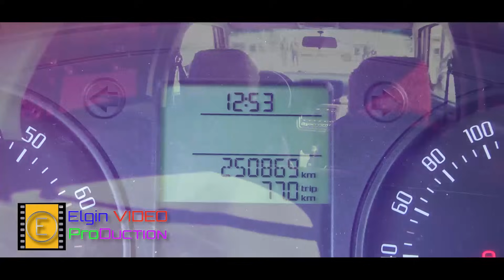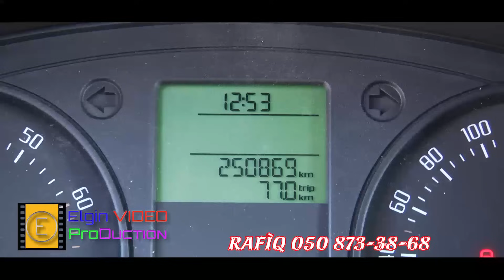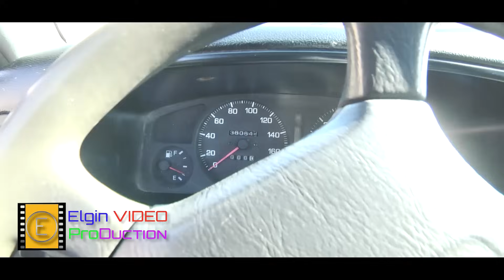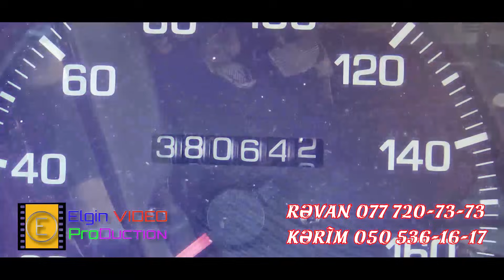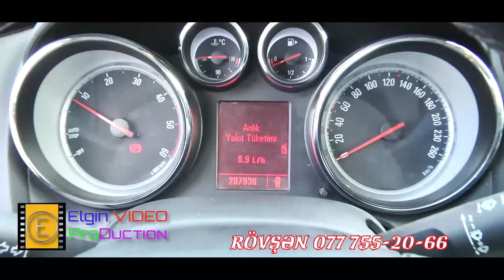Berde Masin Bazari #11022024 (2 ci hisse) FullHD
Berde masin bazarı 11 Fevral 2024 2-cü hissə
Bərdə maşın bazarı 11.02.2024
Yalniz Vaz 2107 maşınları qazel
Барда машын базары
автомобил
ikinc əl maşın bazarı yeni
ikinci el araba pazari
Sovet maşınları
avtomobil satışı
rus vaz zavodunun masinlari 2107, 2106 yeni çəkilişlər.
00:00
00:10
12:14
Salam mənim Youtube kanalıma xoş gəldiniz
kanalım 1 avqust 2023 cü ildə anidən oğurlandı və 7 avqust 2023-cü ildə Youtube və Google kamandasının köməyi ilə bərpa edildi. (mənim müraciətim əsasında)
Bölgənin Lider YouTube Kanalı
Sizlərdə ÖZ reklam və alqı -satqı işlərinizi bizim kanalda yerləşdirmək istəyirsinizsə bizlərə müraciət edin
Klip çəkilişi
Elgin Video Production 2004 ildən fəaliyət göstərir